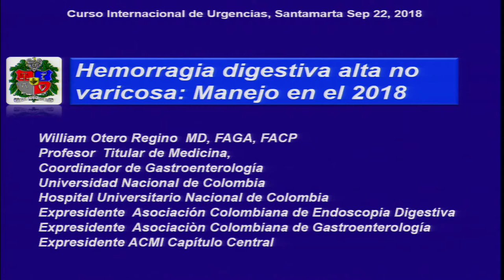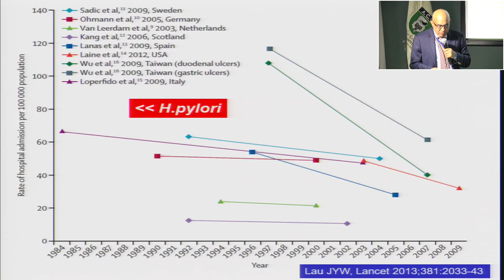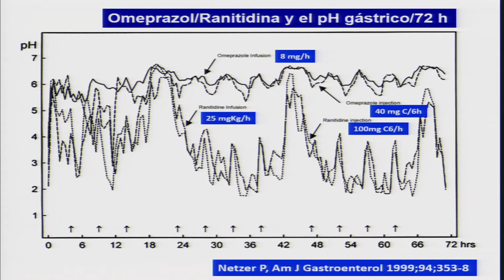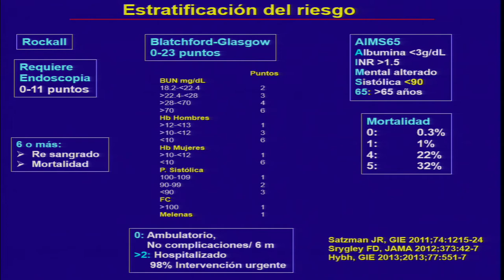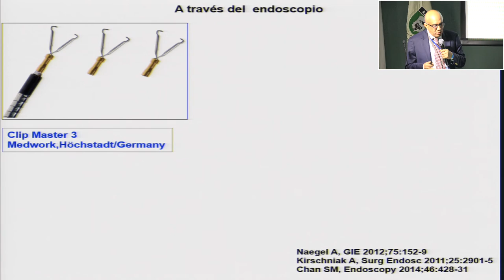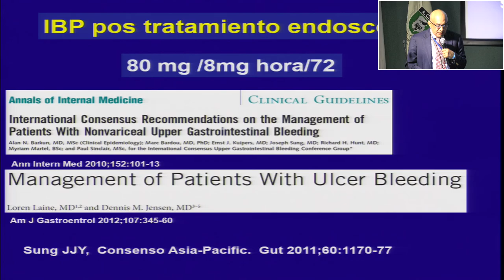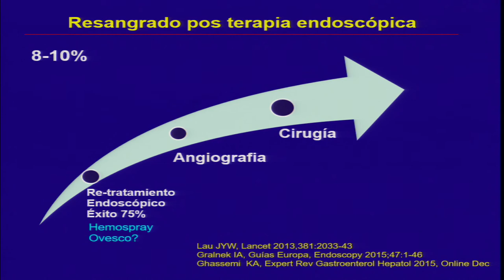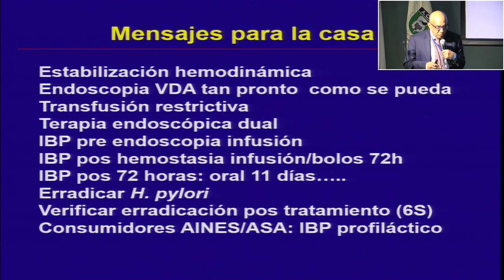7 Sangrado digestivo superior no varicoso Manejo actual 2018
Memorias Curso de Urgencias en Gastroenterología
Santa Marta